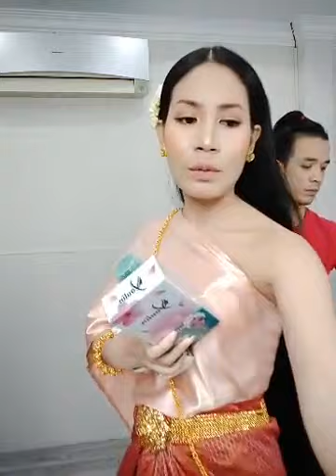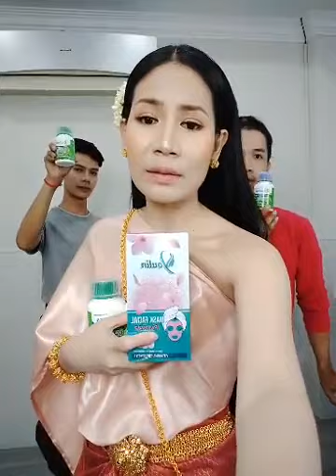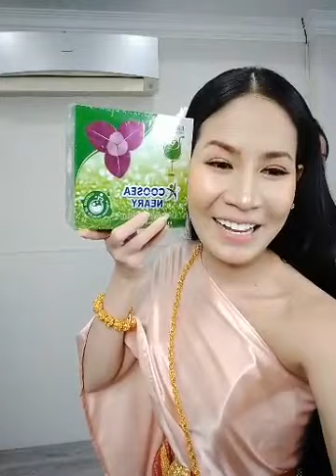សូមនិយាយពីអ្នក Copy ឃូសុីតិច - 076 67 99995 | Ah Nita សម្រស់ធម្មជាតិ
☎️Cellcard: 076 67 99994 / 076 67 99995 ☎️Metfone: 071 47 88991 ☎️Smart: 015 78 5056
ជំរាបសួរពុកម៉ែបងប្អូន
🍀 ឃូសុីដោះស្រាយបញ្ហាជំងឺបានច្រើនមុខណាស់បង💪💪
❤️️ឈឺថ្លេីម រលាកថ្លេីម
❤️ពុលឡាន បណ្ដេញជាតិពុកក្នុងរាងកាយ
❤️ពិសេសជំនួយសម្រស់ បំបាត់ជ្រួញ ទាញស្បែកមុខអោយតឹង ជួយអោយស្បែកសភ្លឺថ្លា ក្មេងជាងវ័យ
 តោះមកមើលពីអត្ថប្រយោជន៍ដ៏អស្ចារ្យរបស់ផលិតផលថ្មីសម្រាប់ស្ត្រីមួយនេះ។
-រាជនីក្រមុំ ប្រើល្អបំផុតសម្រាប់ស្ត្រីនៅលីវ អ្នកមានគ្រួសារ និងស្ត្រីចំណាស់ដែលអស់រដូវ
✅ជួយឱ្យដើម្បីទ្រូងតឹងណែនមិនយារធ្លាក់
 ✅ជួយឱ្យវិលទៅរកភាពក្រមុំសាជាថ្មី (បន្តឹងទ្វាមាស)
 ✅ជួយកាត់បន្ថយជាំឈាម និងមុនអរម៉ូន
 ✅ការពារមហារីកមាត់ស្បូន
 ✅ជួយឱ្យឈាមរត់បានស្រួល
 ✅ជួយឱ្យមានភាពជឿជាក់ជាមួយដៃគូ
 ✅ជួយបំបាត់ស្ត្រេស អារម្មណ៍ស្រស់ថ្លា

                                                      សូមអរគុណ...